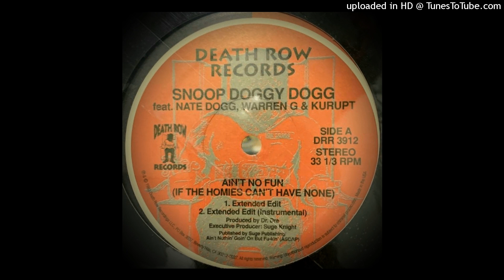Snoop Doggy Dogg- A1- Ain't No Fun- Extended Edit Ft. Nate Dogg, Kurupt, Warren G